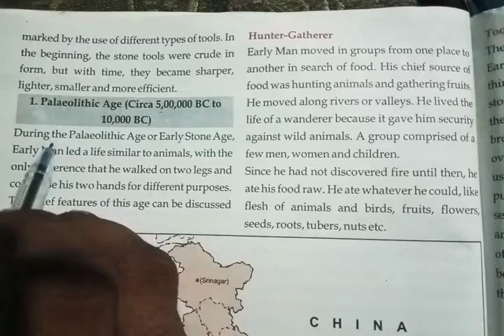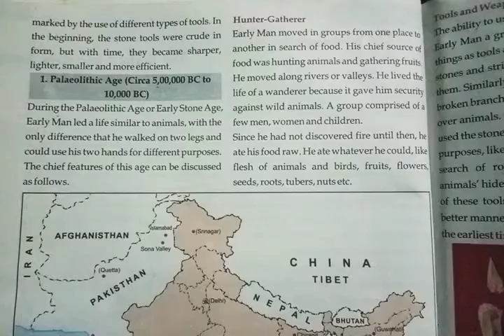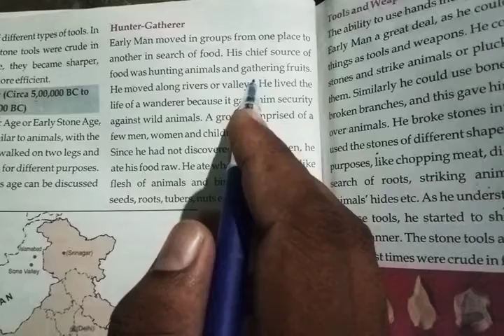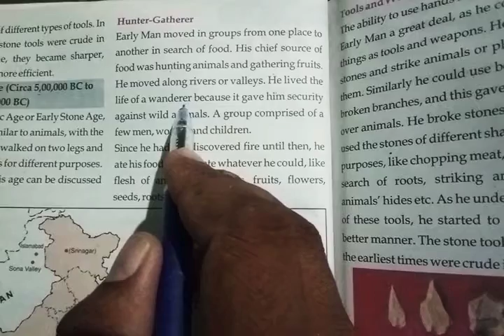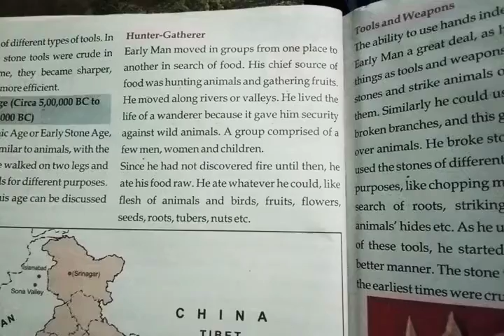Class -6th History By Pawan Sir